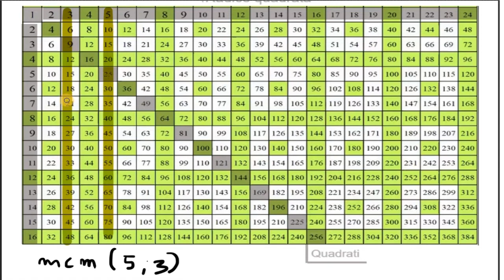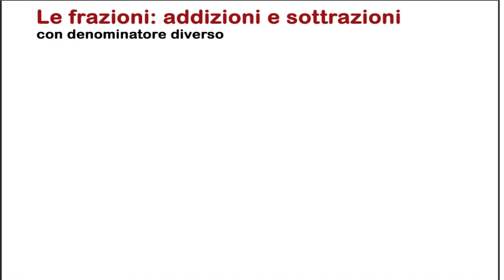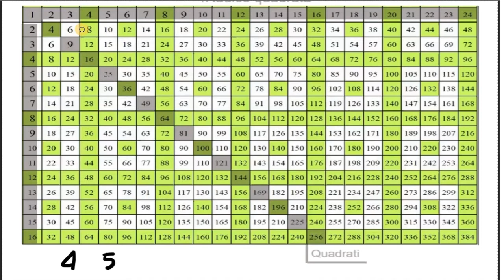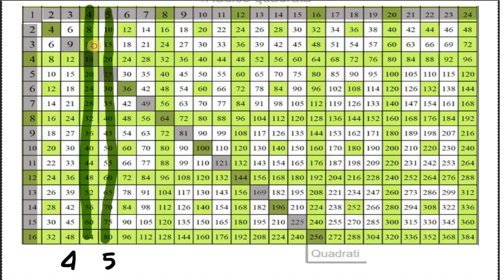21 Addizioni e sottrazioni con denominatore diverso 3